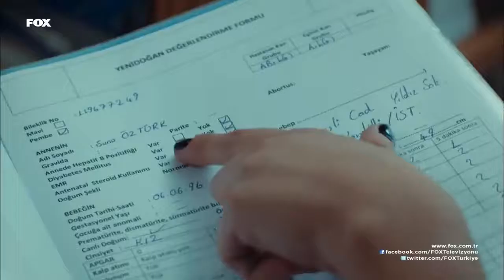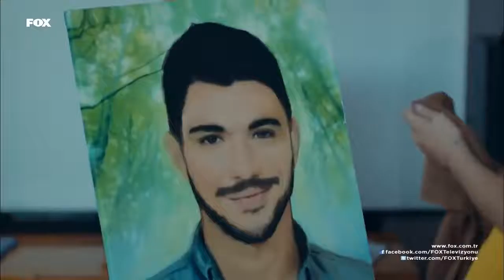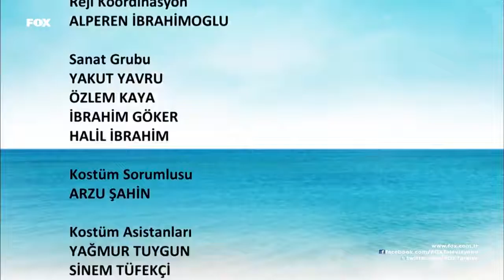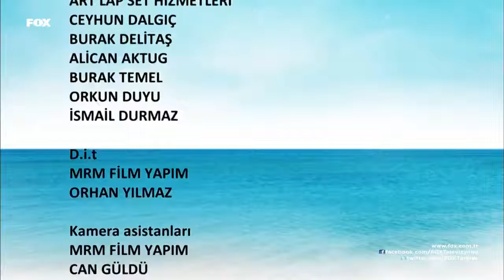Adı Mutluluk 5 Bölüm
MEU INSTAGRAM: @flaviohenriqueinsta
MEU TWITTER: @flavioHLocutor